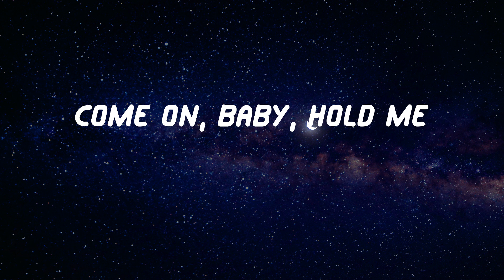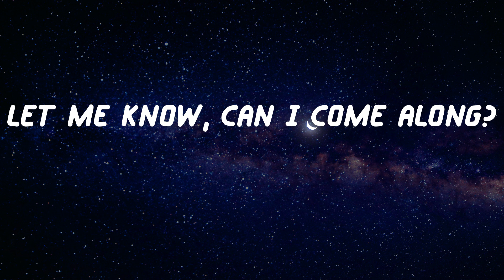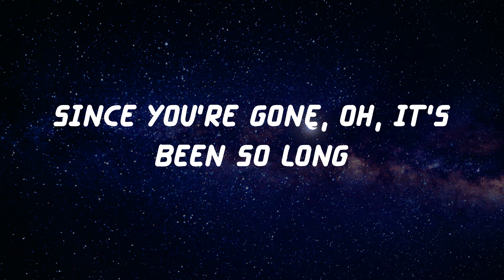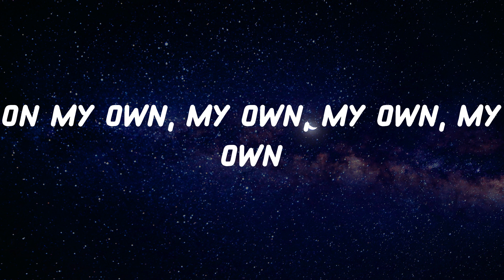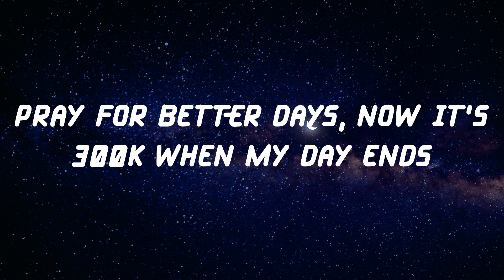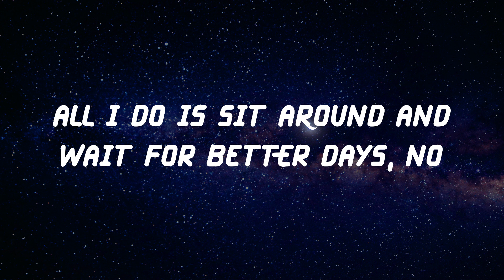NEIKED - Better Days (Lyric Video)